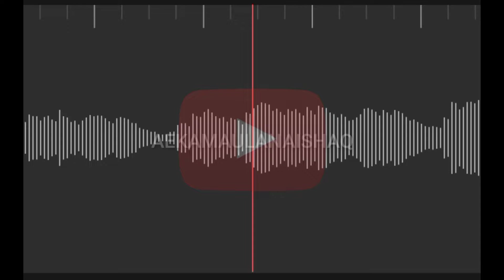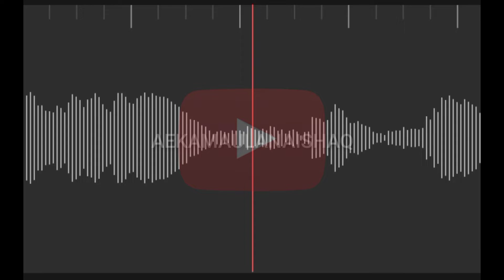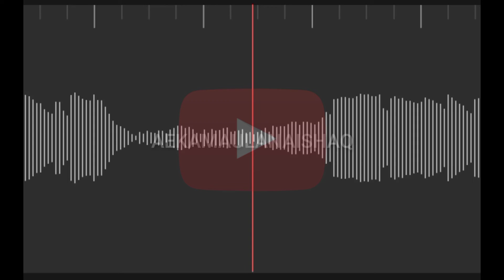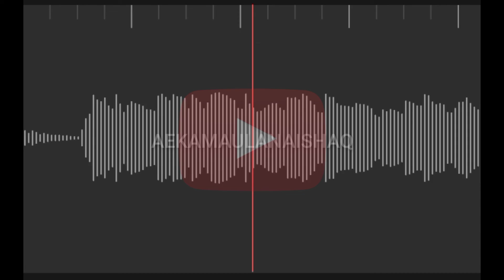ADZAN JUMAT DI MESIR⁉️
Apa adzan jumat lagam Mesir ya⁉️